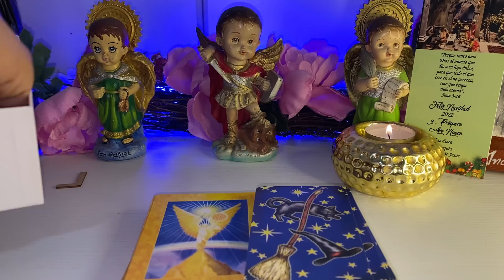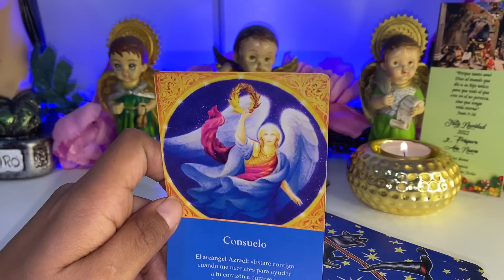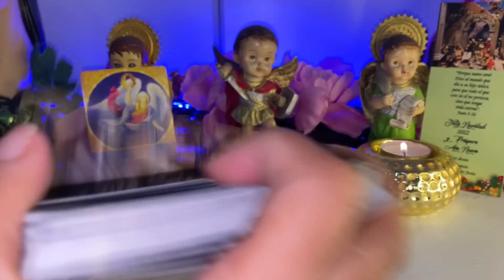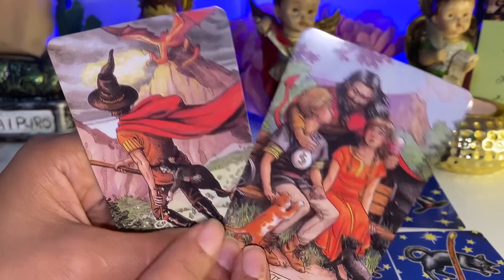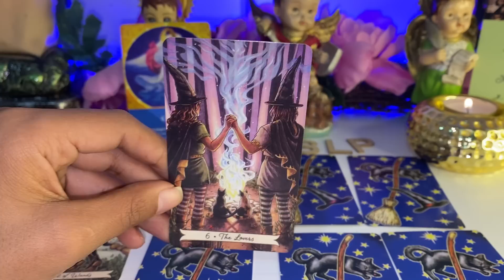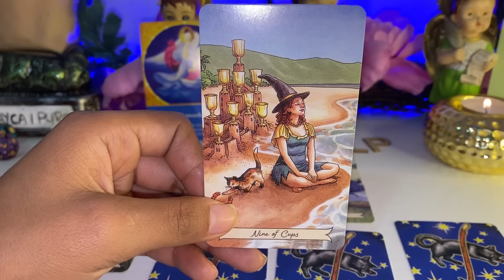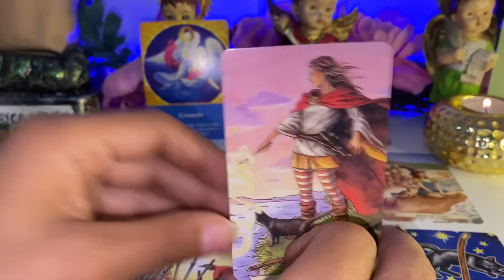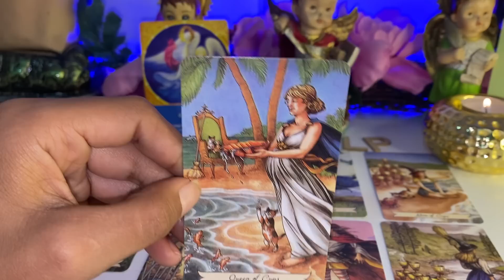CAPRICORNIO ♑️ EL AMOR ESTÁ VEZ TE PREMIA 😱 ESTARAS CON ESA PERSONAS DESEADA PREDICCIONES 2023,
Capricornio
Capricornio hoy
Capricornio today
CAPRICORNIO
Capricorn
Capricorn
Capricornio 2023
2023
Today
diciembre
Rituales diciembre
Tarot diciembre
Capricornio tarot diciembre
Horóscopo leo
Tarot tu alma gemela
Alma gemela
Llama gemela
Articus tarot
Jacob tarot
Patzy tarot
Daniela tarot
Shirley tarot